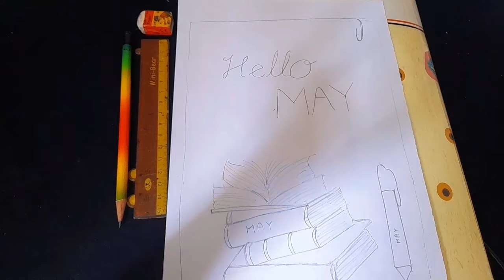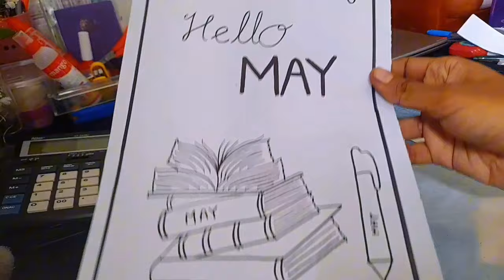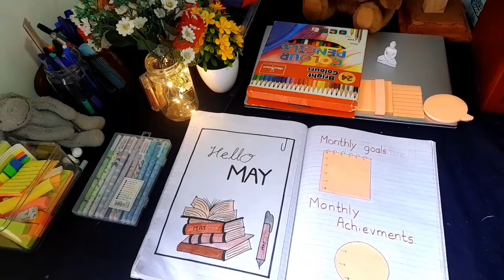හදන්නේ නෑ කියල හිතුව මැයි මාසේ bullet journal එක😍🤎|පැය එකහමාරෙන් ඔක්කොම හදල ඉවර කලා😌| exam stress☹️😫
I am a Sri Lankn government university student lives in Colombo district , Sri Lank. From my channel I hope to share study vlogs to motivate myself and all of you . 🇱🇰📚
I hoe you all enjoy by watching my videos and stay with me
This video explains how I made a very simple bullet journal for the year 2024.🌻✨
This will be very useful for those who have not yet planned the year 2024.Yhis video include my May bullet journal set up process. ♥️